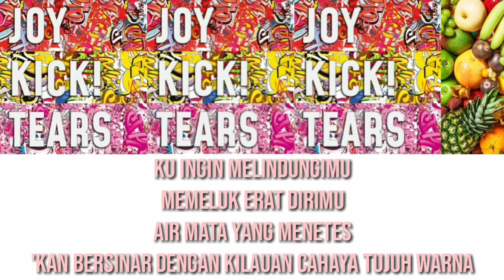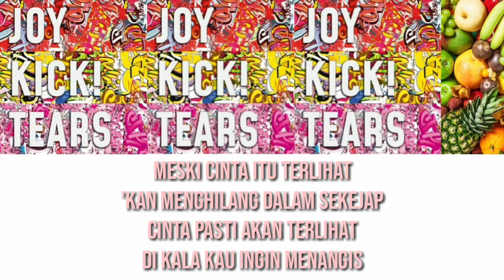[FULL LYRICS] Kimi to Niji to Taiyou to/Bersama Kamu, Pelangi, dan Mentari - JKT48